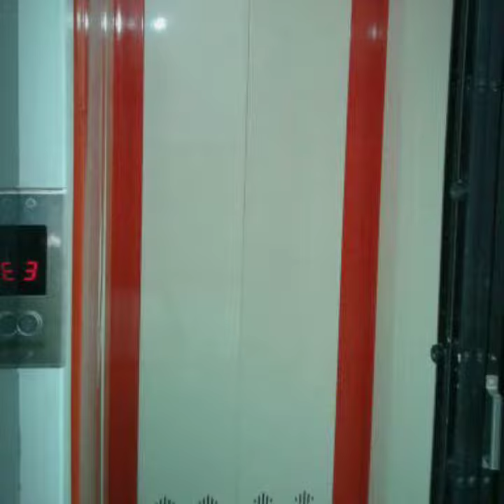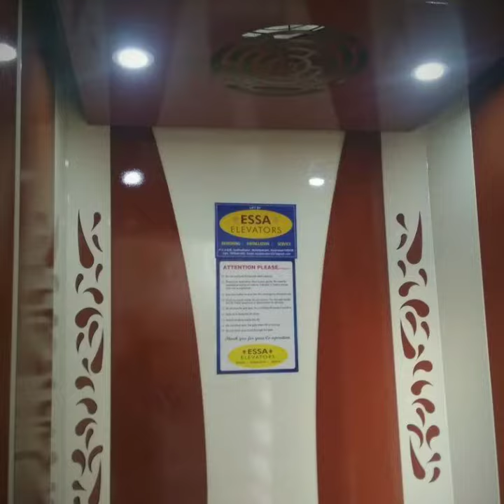7 July 2020